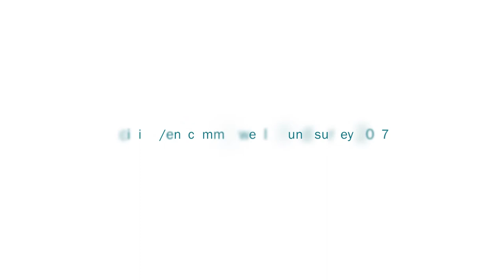Canadian seniors and mental health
Tracy Johnson, CIHI’s director of Health System Analysis and Emerging Issues, talks about what Canadian seniors said in The Commonwealth Fund’s 2017 survey when asked about their mental health.

Let’s CONNECT!